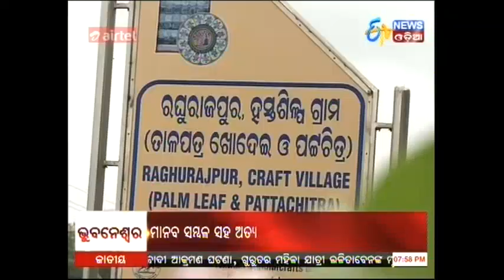Chhoto Moro Gaanti - RAGHURAJPUR - Etv News Odia